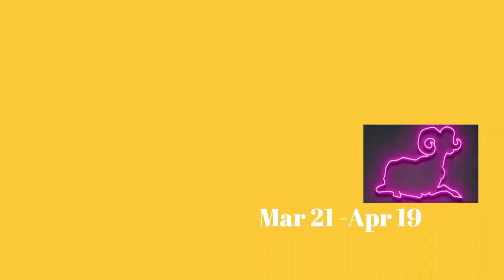Weekly Horoscope|Aquarius| Aries|Capricorn| Cancer || 08 Aug 2024 to 14 Aug 2024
Weekly Horoscope 08 Aug to 14 Aug | horoscope for week | horoscope in urdu weekly | aj ka din
 And
yeh hafta Kaisa Rahega 08-08-24 to 14-08-24 horoscope for week | aaj ka din | horoscope in urdu weekly
We also upload contact about:
capricorn horoscope weekly
aquarius horoscope weekly
 pisces horoscope weekly
 scorpio horoscope weekly
 sagittarius horoscope weekly
capricorn weekly
 horoscope in urdu aquarius weekly
 horoscope in urdu pisces weekly
horoscope in urduy aries weekly
 horoscope in urdu taurus weekly
 horoscope in urdu gemini weekly
 horoscope in urdu cancer weekly
 horoscope in urdu leo weekly
 horoscope in urdu virgo weekly
 horoscope in urdu libra weekly
 horoscope in urdu scorpio weekly
 horoscope n urdu sagittarius weekly
 horoscope in urdu burj 2024
burj dilo ka hafta
 burj jadi ka hafta
 burj hoot ka hafta
 burj aqrab ka hafta
 burj hamal ka hafta
 burj sor ka hafta
 burj joza ka hafta
 burj sartan ka hafta
 burj asad ka hafta
 burj sumbla ka hafta
burj meezan ka hafta
 burj qos ka hafta
 burj qaus ka hafta
Weekly Horoscope | weekly horoscope in urdu | horoscope for weekly | horoscope in urdu
weekly weekly horoscope in urdu | horoscope for the week | weekly urdu horoscope | horoscope in urdu | weekly horoscope in hindi | hafta rashifal
Thank you for watching our channel Subscribe our channel Like our channel Share our channel Music Used from the Youtube library Your Intro by Audionautix is licensed under a Creative Commons Attribution 4.0 license.